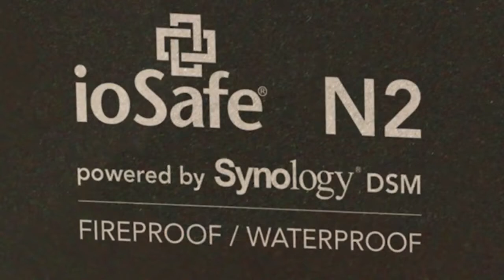IoSafe 214 N2 NAS Introduction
An overview video for the IoSafe 214 Network Attached NAS Storage (N2).

IoSafe 214 Key Features:

- Fireproof: protects data from loss up to 1550°F for 1/2 hour per ASTM E119.
- Waterproof: protects data from loss up to 10ft depth for 72 hours, fresh or salt water.
- Redundant Drives (RAID): protect from single HDD failure with mirrored drives.
- World Class OS: Powered by Synology DSM. Server, PC, Mac, Linux, smartphone and tablet apps.
- Gigabit Ethernet and iSCSI connectivity (1000/100 Mbit).